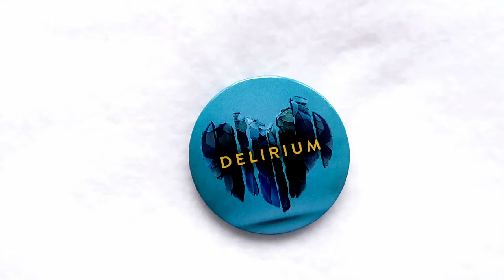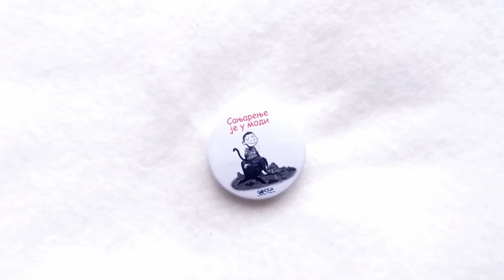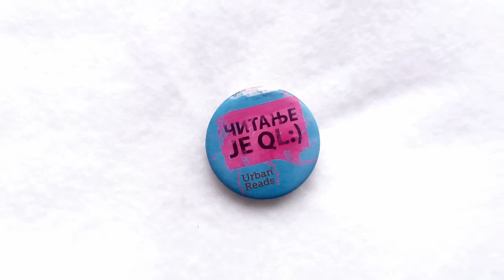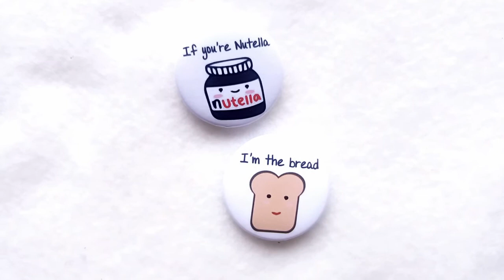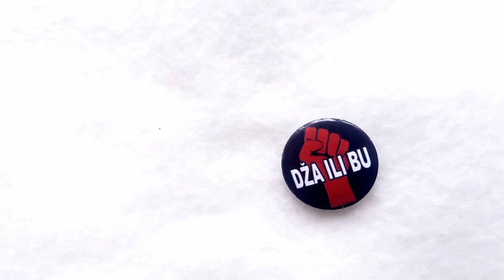My Button Pin Collection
I really like to wear pinks so i decided to show you my button pin collection. I hope that you like it!

-SOCIAL MEDIA-

Header and intro artwork: Mihailo Matić